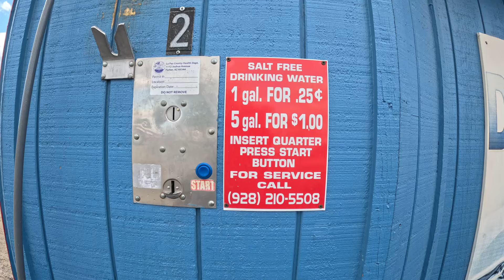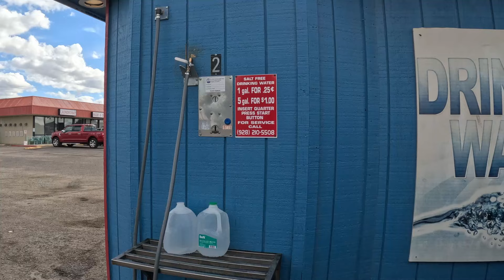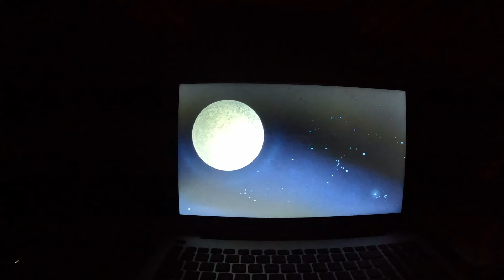A Day Living on Quartzsite LTVA BLM Land // 13ft boler Trailer - Full Time Nomads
Join us, Tarah and Angie along side our pets Stella (our English Bull Terrier) and Mr. Bennie (our Siamese X Tabby cat) as we live full time in our 1972 13 ft boler travel trailer while travel around North America .

0:00 Intro
0:17 Cooking Off Grid
1:16 Nomadic Pets
1:52 Quail of Quartzsite
2:45 Hauling Collecting Drinking Water
5:33 Movie Night Off Grid

How we get around:
Trailer : 1972 boler 13 ft.
Tow Vehicle :  2015 Toyota Tacoma TRD Sport 4x4

Some of Our Equipment:
Iphone
GoPro Hero 11 (Amazon)
Dashcam: Vantrue N2 Pro (Amazon)
Canon 90D (Amazon)
Sigma 150-600mm (Amazon)

WHAT DRONE I Use:
DJI Mini 3 Fly More Combo (DJI RC) (Amazon)

You can also follow along with us on Instagram to get more up-to-date posts on what we are up to: